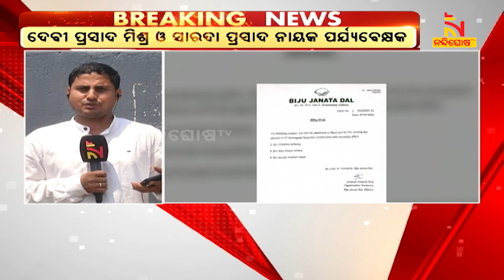BJD Appoints 3 Senior Leaders As Observers For Jharsuguda By-Election | NandighoshaTV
* DishTV Channel No: 1367
* Airtel Digital TV Channel No: 611
* TATASky Channel No: 1779
* hathw@y Channel No: 731
* Ortel Channel No: 707
* Videocon d2h Channel No: 840
* SITI Channel No: 17 & 458
* GTPL Channel No: 719
* SUN Direct Channel No: 667
* Asianet Channel No: 219